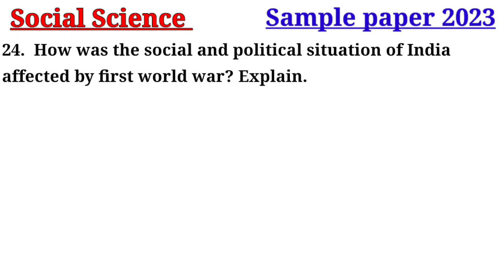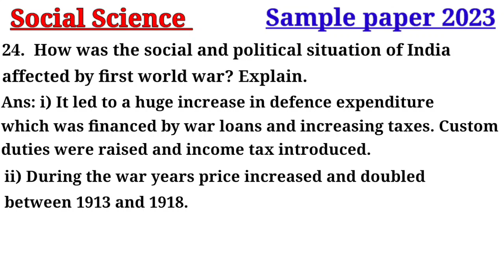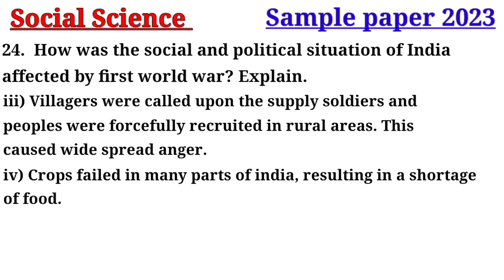How was the social and political situation of India affected by first world war? Explain.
Suggest any two ways to conserve energy resources in India.
 OR
Suggest any two ways to improve the usage of Solar energy